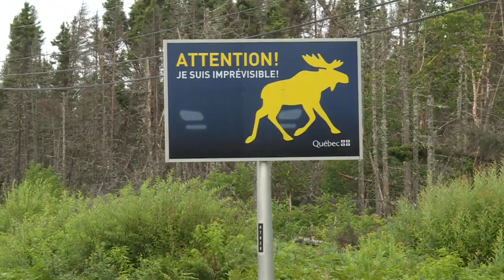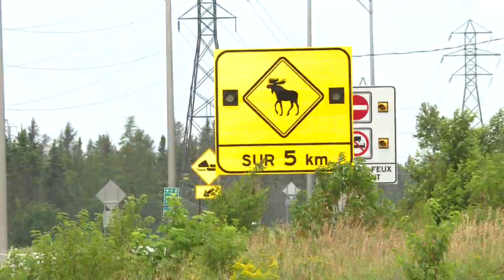Hausse de collision avec la faune : le ministère des Transports recommande la vigilance - reportage